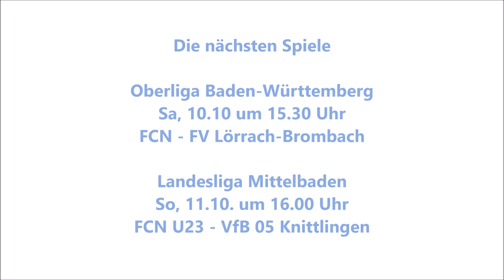Die TORSHOW aus dem Spiel dem Topspiel der Oberliga Baden-Württemberg SGV Freiberg - FCN 1:1 ...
Die Treffer von Dominik Salz (53., Freiberg) und Eray Gür (64., FCN) ..